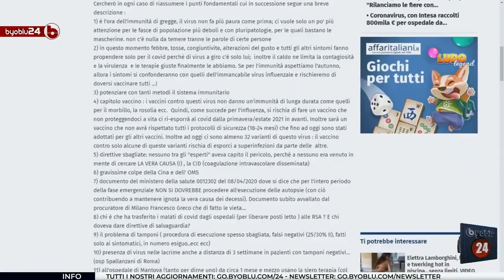IL VERO MOSTRO DEVE ANCORA ARRIVARE – Stefano Manera, Fabio Milani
C’è un folto gruppo di medici in tutta Italia che è stanco di sentire pontificare solo certi presunti esperti che tutti i giorni, a reti unificate, ripetono le stesse affermazioni e teorie, alcune delle quali rivelatesi pure sbagliate, e non pongono invece nessuna attenzione all’unico grande pericolo di adesso, quello del burnout. Un termine che nella psicologia si traduce come ‘esaurimento’ ed è quello che colpirà gran parte della popolazione: un esaurimento da reclusione forzata, da paura, da perdita del lavoro. Una pericolosa minaccia di cui sono consapevoli il dottor Fabio Milani e il medico chirurgo e anestesista Stefano Manera intervistati da Byoblu24.